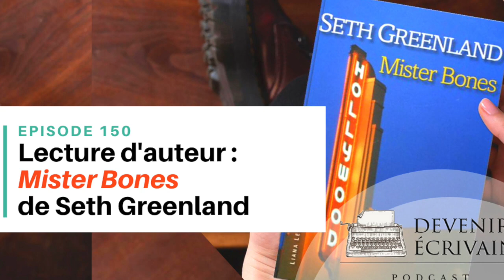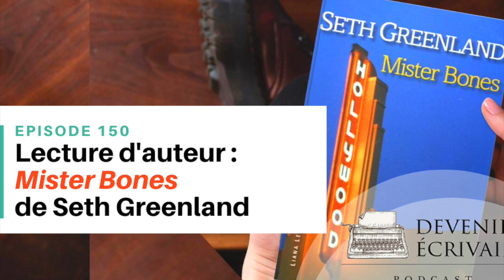Ep #150 - Gérer plusieurs personnages principaux (chronique de Mister Bones)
Nouvelle chronique littéraire pour auteur ! Dimitri te présente le livre Mister Bones de Seth Greenland et souligne deux techniques particulièrement bien maîtrisées par cet écrivain américain. La mise en scène de deux personnages principaux en simultané, tout d'abord, et le travail sur plusieurs temporalités dans la narration (enchaînement des flashbacks). Si le milieu du showbusiness et de la télévision t'ingrigue, Mister Bones peut être ta prochaine lecture.

⭐ PROCHAIN LIVE ⭐

Retrouve Lucie pour une présentation de Devenir écrivain : Projet best-seller le vendredi 9 décembre à 20h (heure de Paris).

~~ Ton bonus ~~

Tu seras alors inscrit à notre newsletter et tu recevras nos meilleurs conseils une fois par semaine !

Retrouve-nous